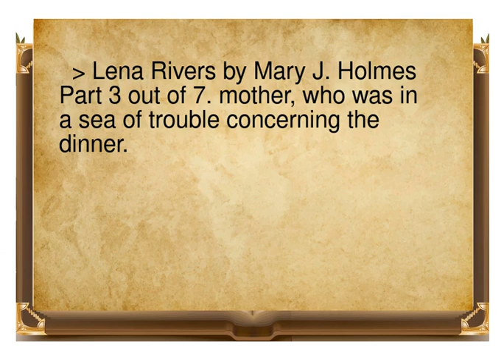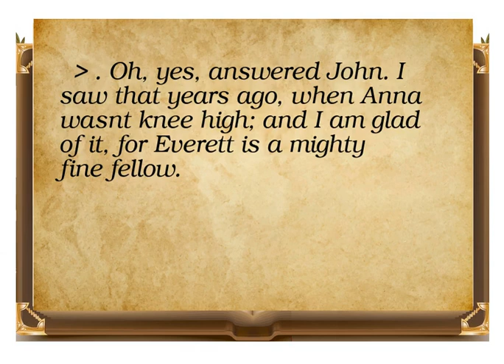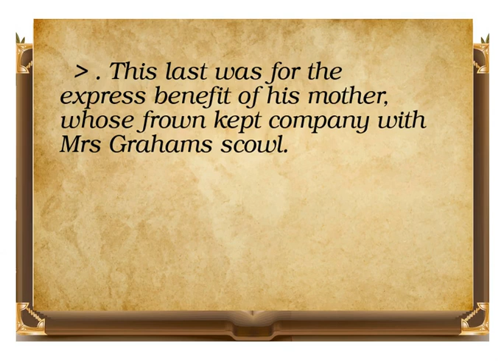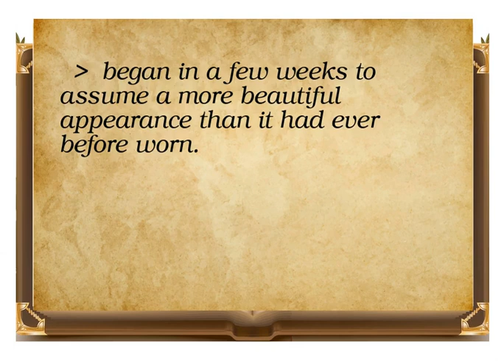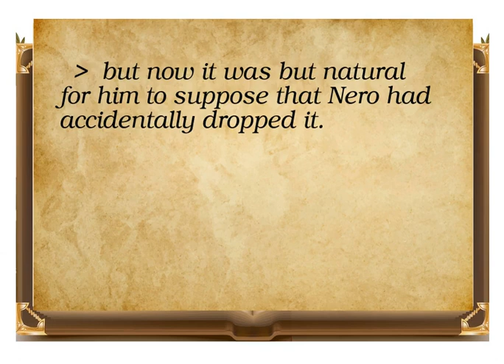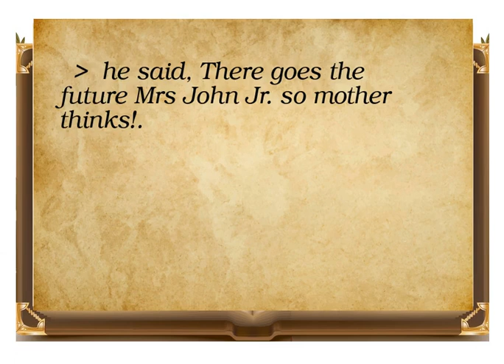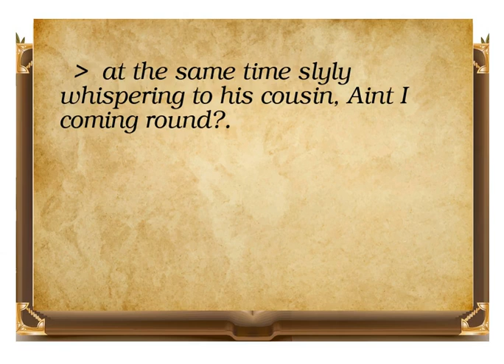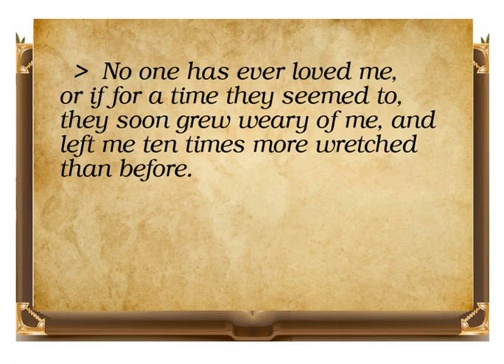Lena Rivers part 3 by Mary J. Holmes video book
This is a video book that contains Lena Rivers part 3 by Mary J. Holmes video book. It is provided by streambooks.org for education and learning english. It is an audio book with texts to read while you watch this book.
Mary Jane Holmes (April 5, 1825 – October 6, 1907)[1] was a bestselling and prolific American author who published 39 popular novels, as well as short stories. Her first novel sold 250,000 copies; and she had total sales of 2 million books in her lifetime, second only to Harriet Beecher Stowe. Portraying domestic life in small-town and rural settings, she examined gender relationships, as well as those of class and race. She also dealt with slavery and the American Civil War with a strong sense of moral justice. Since the late 20th century she has received fresh recognition and reappraisal, although her popular work was excluded from most 19th-century literary histories.